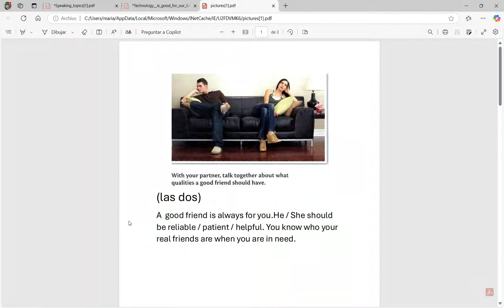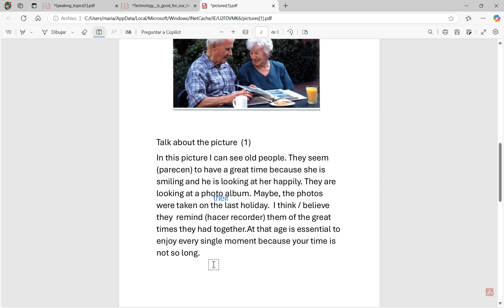Talk about the pictures